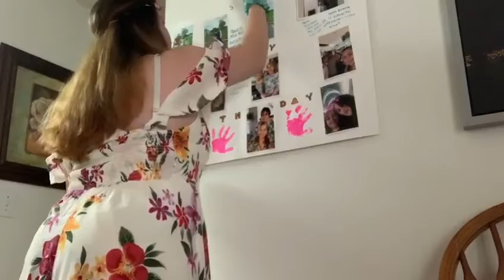grwm my grandma birthday | sarai vlogs channel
Hey guys grwm my grandma birthday party vlog🥳❤️🎉
spam account: spamm.saraiii
main account: clt.sarai
snap: lauren_serna
FQA:
age i’m 15
i’m from queens ny
birthday: 6/24/04
race: i’m colombian & puerto rican
grade: 10th
i use my iPhone 11 + film